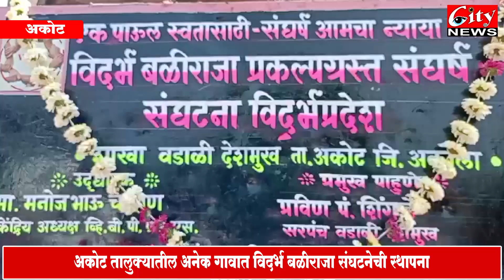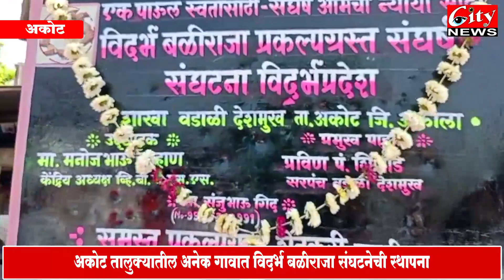अकोट तालुक्यातील नेक गावात विदर्भ बळीराजा संघटनेची स्थापना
अनेक गावात संघटनेचे लावले फलक
ज्या गावात शेतकऱ्यांचे नुकसान झाले अशा गावाची केली निवड